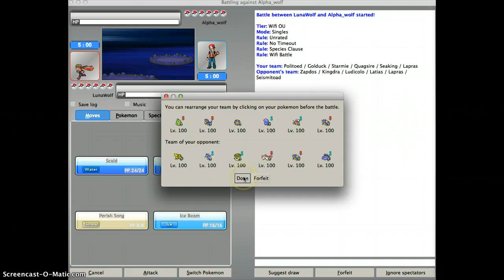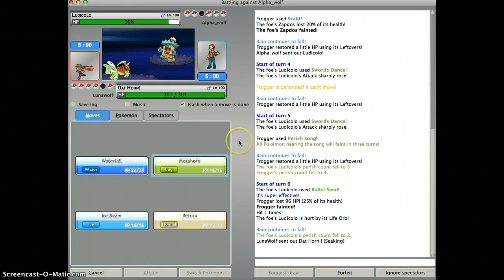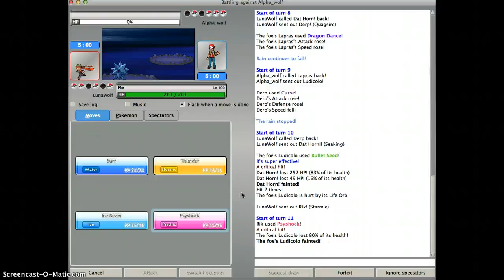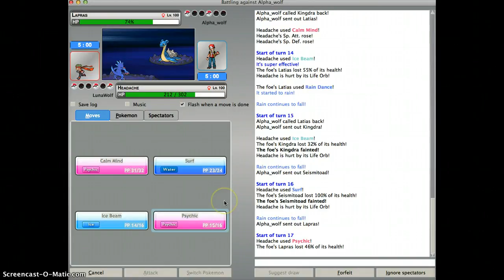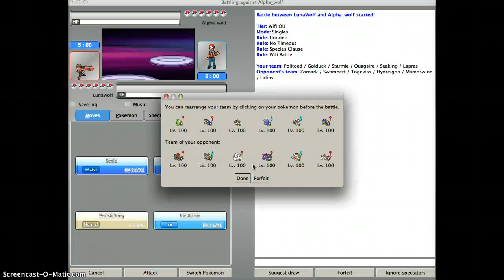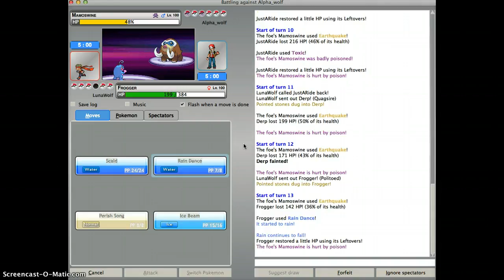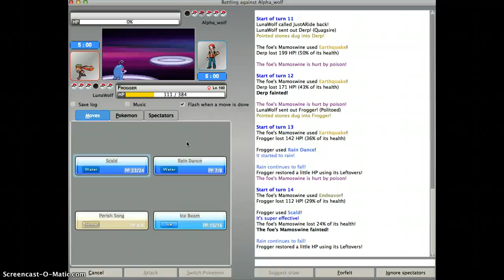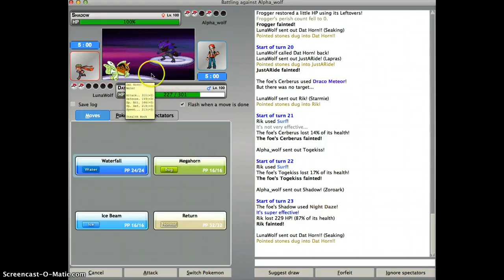PO battle #6: Lunatic vs. Alpha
Alpha takes on Misty